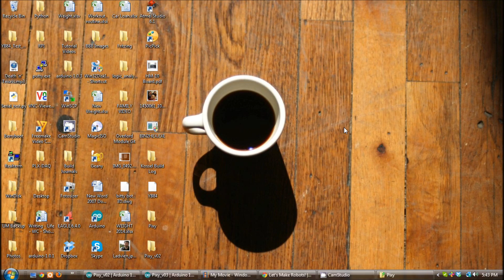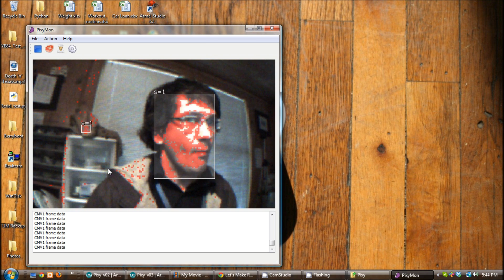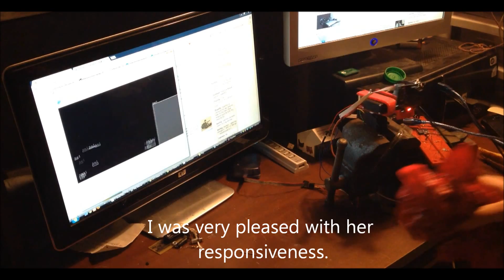Pixy CMUcam5 -- First Test of Pan/Tilt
Pixy CMUcam5 -- code testing some junk Pan / Tilt code.